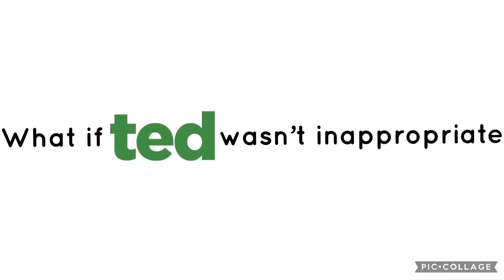What If #205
Then it would be family friendly and the movie would be rated PG